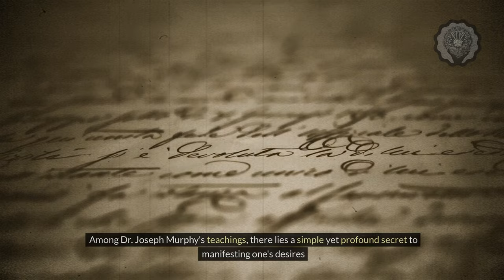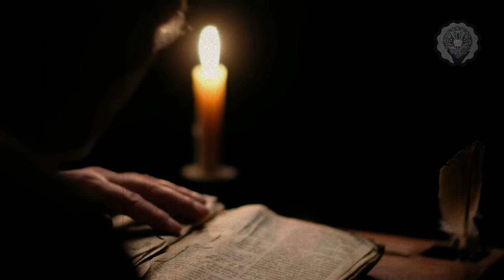Joseph Murphy | I Always Get What I Visualize Using Only 2 Words...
🌟  I Always Get What I Visualize Using Only 2 Words!!!🌟

Inspired by the teachings of Joseph Murphy, a pioneer in the Law of Attraction, we'll delve into his methods and explore the unique two-word technique that can potentially transform your life. We'll break down the concept, provide valuable insights and show you step-by-step how to apply this to your life.

This video is not only a guide but an inspirational journey of self-discovery that helps you to understand the universe's laws more precisely, specifically the Law of Attraction, and how you can use them to your advantage. Following Joseph Murphy's teachings, you'll learn to shape your destiny and achieve that which you visualize.

Whether you're a beginner or someone well-versed with the Law of Attraction, this video will offer a fresh perspective on how to manifest your dreams into reality. Remember, it all starts with just two words.

Don't miss this opportunity to learn more about the teachings of Joseph Murphy and the practicality of the Law of Attraction. It's time to start making your dreams come true - through thought, belief, and just two crucial words.

🔍 Additional Tags and Keywords